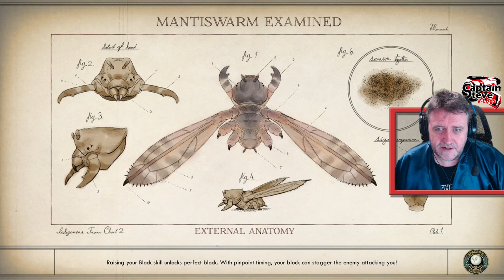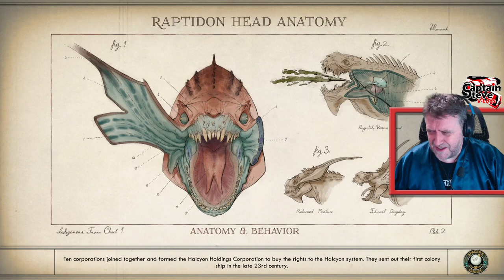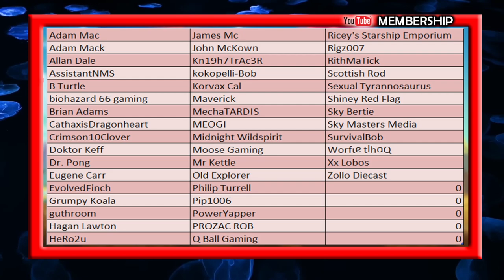The Outer Worlds - Gathering Engineer Data Pads - Fetch Quest - Captain Steve - EP03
The Outer Worlds - 1st Impressions Live - Captain Steve Plays PS5 Gameplay - The Outer Worlds is a 2019 action role-playing game developed by Obsidian Entertainment and published by Private Division. The game was released for PlayStation 4, Windows, and Xbox One in October 2019, with a Nintendo Switch version released in June 2020. The game received generally favourable reviews from critics and sold over four million units by August 2021.